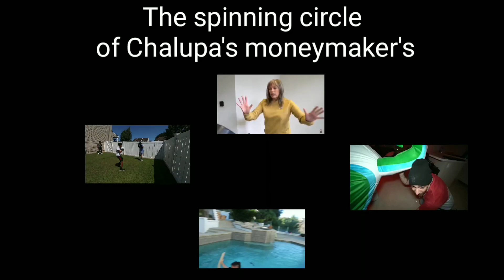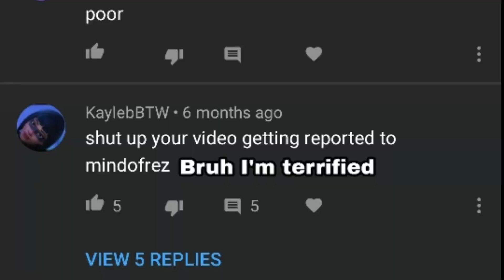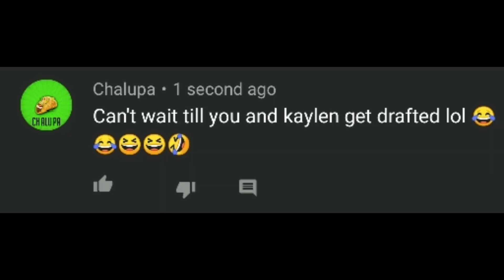Mindofrez has gotten worse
Outro: Kaligraph E- Let me know